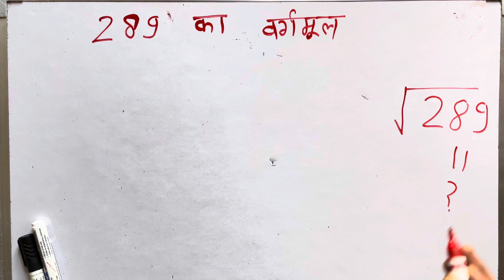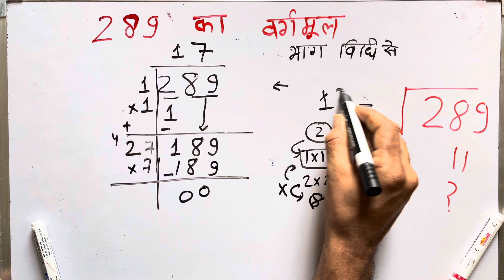√289 | 289 का वर्गमूल | Square root | Vargmul kaise nikalte hain